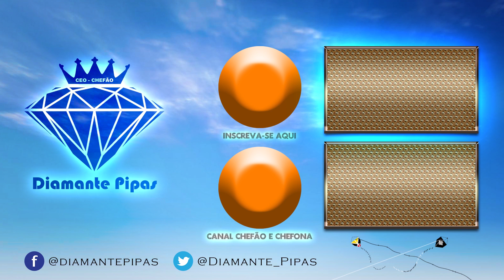DIA A DIA DE UM PIPEIRO - PREPARAÇÃO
O que fazer no dia do relo? o que levar? qual pipa usar? quais linhas devem ir pro relo? veja todos os detalhes...
Nos envie uma cartinha, uma lembrança ou um presente...mostraremos todos no vídeo com todo carinho :)...
Endereço: Caixa Postal 1038, Umuarama/PR, cep: 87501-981, Diamante Pipas...
TF Pipas:
Canal do parceiro ~ LiNHaS DE CoMPETiCAO BINLADEN